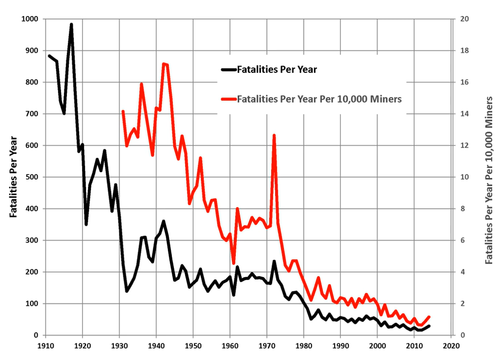Mining in the United States | Wikipedia audio article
This is an audio version of the Wikipedia Article:
Mining in the United States

- Socrates

SUMMARY
Mining in the United States has been active since colonial times, but became a major industry in the 19th century with a number of new mineral discoveries causing a series of mining "rushes." In 2015, the value of coal, metals, and industrial minerals mined in the United States was US $109.6 billion. 158,000 workers were directly employed by the mining industry.